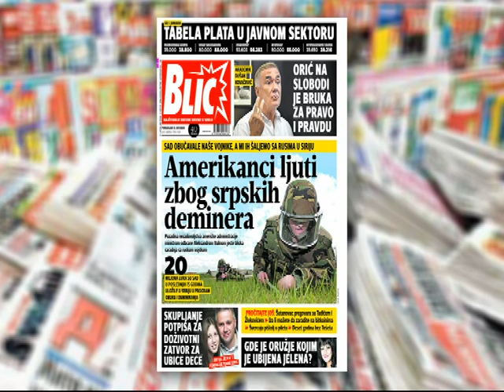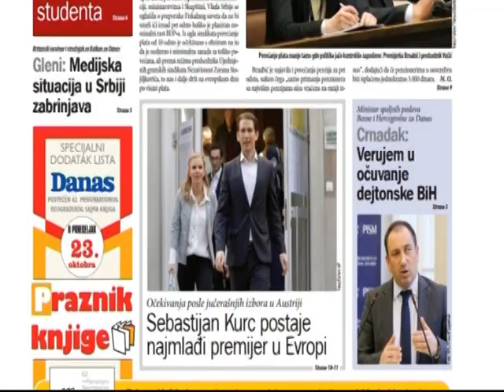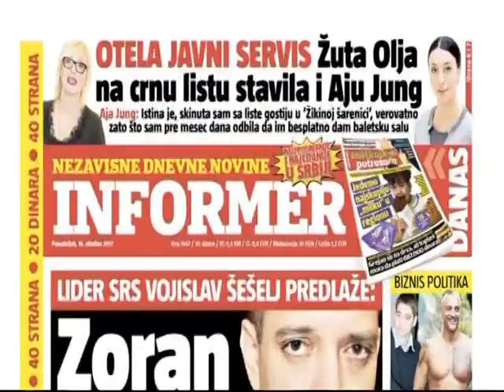Dobro Jutro - Jovana & Srdjan - dr Jovan Cavoski, Strahinja Matejic - 16.10.2017.